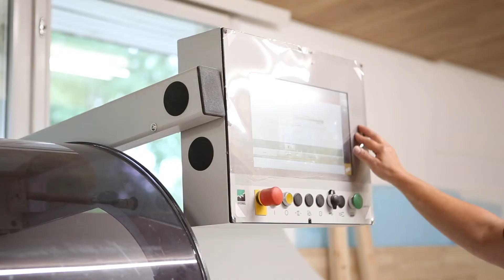Laatikkokauppa muutti maalle - vastuulliset puutuotteet syntyvät alusta loppuun Säkylässä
Puualan yrittäjä Kirsi Pitkänen muutti pääkaupunkiseudulta maalle Satakuntaan Säkylään ja remontoi entisen Köyliön kunnanviraston tiloihin Laatikkokauppa yritykselleen tuotantotilat ja tehtaanmyymälän. Koko henkilökunta sai myös asunnot uudesta paikasta luonnonhelmasta. Laatikkokauppa valmistaa käsityönä kotimaisesta puusta säilytys- ja sisustusesineitä sekä kuluttajille että yrityksille.